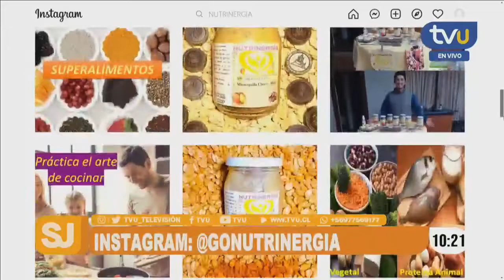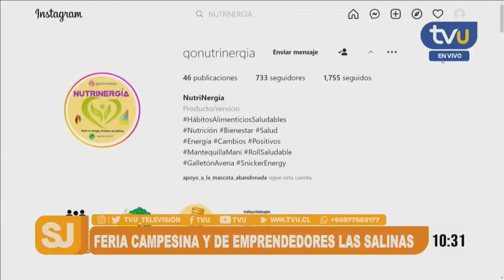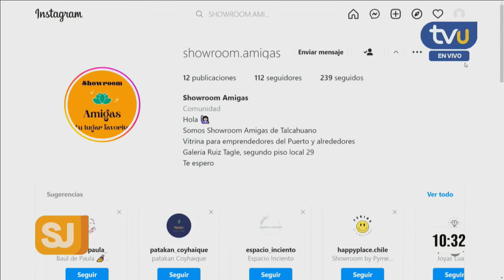Feria Campesina y de Emprendedores Las Salinas: conoce los productos únicos de este espacio